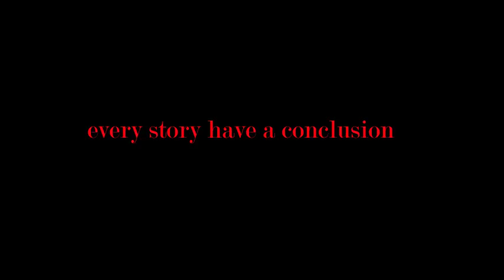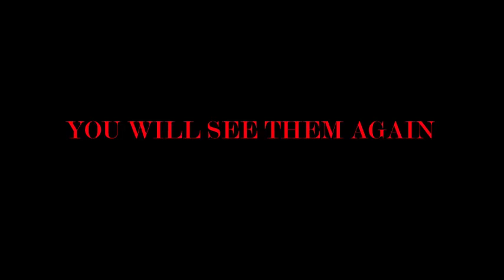The Maze: Escape Mike - Final Update Official Trailer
The time has come. Watch the Official Trailer for the last update for TheMazeEscapeMike

SYNOPSIS
Joshua Smith (Doutlook) gets kidnapped by a strange creature and is brought to a alternate reality, but what Joshua don´t know, is that this world is full of monsters, that are shadows of his past. He must survive and defeat the Dark Leader (Doutlook), with the help of MikeBot (@eduardowenzelbriao2052 ) Joshua will find the truth and free the responsable for all of this: Audrey Fritzgerald (@Vapor_roo )
The Maze: Escape Mike is a game developed by Neo Sunset Studios. Starring Doutlook, Thunderboltwolf and Ewbriao1978 as voices for the characters inside the game.

YOUR FINAL MISSION STARTS IN JUNE.